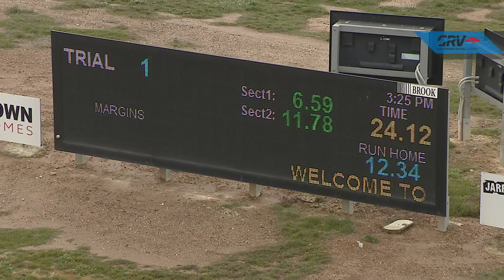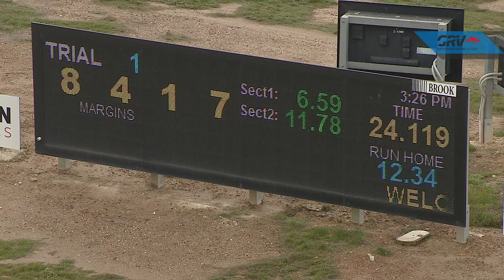BEN WED 16 JUN 21 ST1